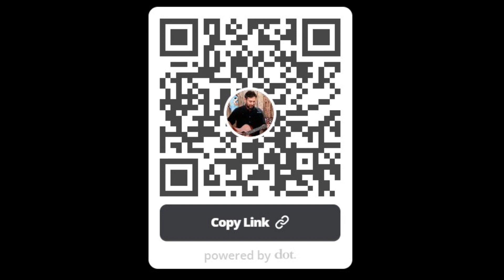Wagon Wheel Acoustic Cover Darius Rucker Old Crow Medicine Show Bob Dylan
Bob Dylan and the Old Crow Medicine Show's Wagon Wheel, famously covered by Darius Rucker, performed live at NMSU Golf Course Player's Grill.